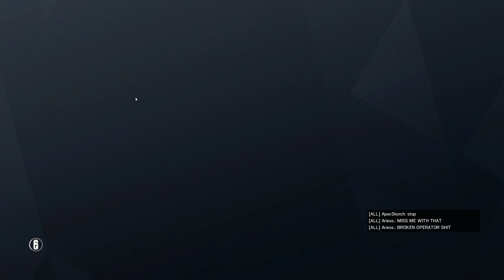Rainbow Six Siege + Part 2721 + Kafe TDM Bomb + Operation Para Bellum pcgaming crew